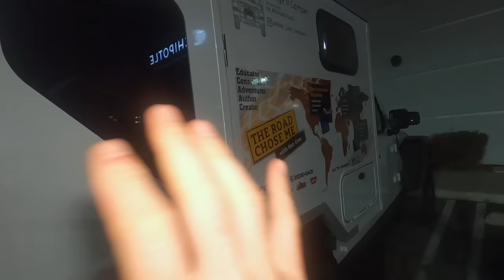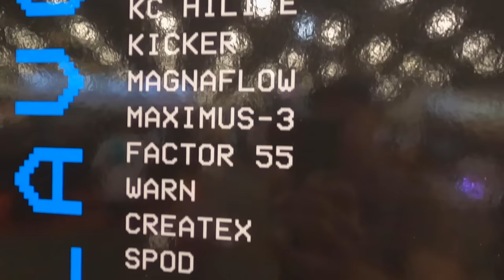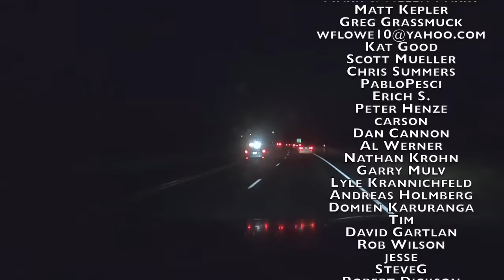SEMA MADNESS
Join me as I travel to the SEMA Show in Las Vegas to checkout the latest and greatest in vehicle insanity.
Is there anything else on earth like SEMA?

00:00 Introduction
00:19 The Journey Begins
01:37 Arriving is Las Vegas
03:51 The Show Begins
04:35 Ice Cream Machine
07:24 AEV
10:49 SEMA is Everything
13:11 Tesla Loop
13:29 Supertramp Campers
15:03 8x8 Jeep
20:12 Skid Pan Ridealong
20:35 SEMA Fest
22:11 The Journey Home

GEAR DISCOUNTS:
CAMERA & DRONE

Checkout book I've written about my expeditions around the world:
  265 pages of adventure, inspiration and antics from driving the length of the Pan-American highway

  375 pages of misadventures, stories, characters, politics and more from driving all the way around Africa!

  75 page full-color photography book from each of the 35 countries I visited in Africa